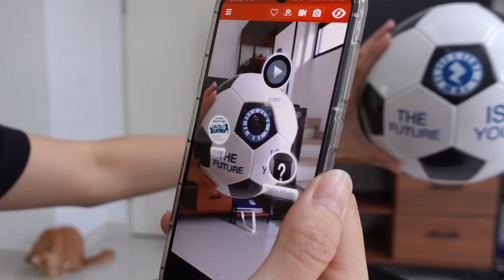Vlog #22 | Zense ส่งกล่องปริศนามาให้!! อะไรอยู่ในกล่อง??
วันก่อนได้รับข้อความจากทีมงาน Zense Entertainment
ว่าจะส่ง Mystery Box มาให้ และวันนี้มาเปิดกล่องกัน